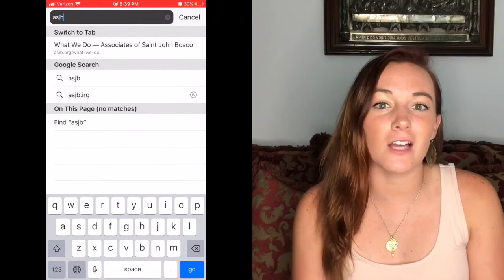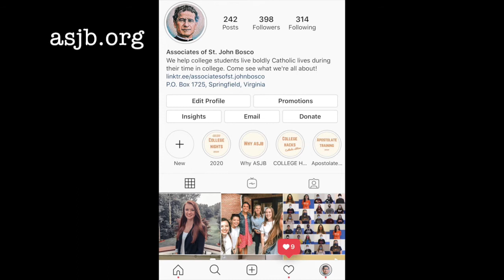Support the Associates of St. John Bosco using CauseNetwork!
The CauseNetwork is an online shopping marketplace that donates portions of customer orders to non-profits. When you shop online using CauseNetwork and register ASJB as the cause you support, the CauseNetwork donates a portion of your total to ASJB (up to 10%, in fact!) at NO COST to you! It is the easiest way to support our efforts and make a real impact! Shoppers have already helped the ASJB raise nearly $20,000 in just a few short years!